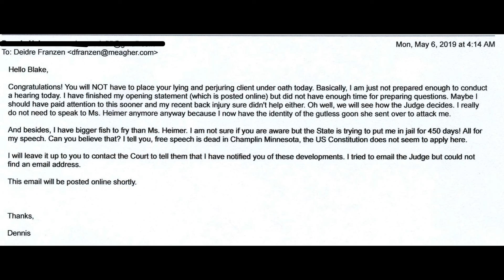Email To Heimer's Attorney